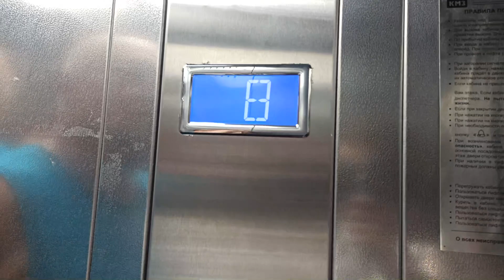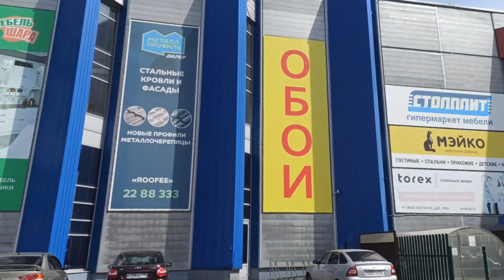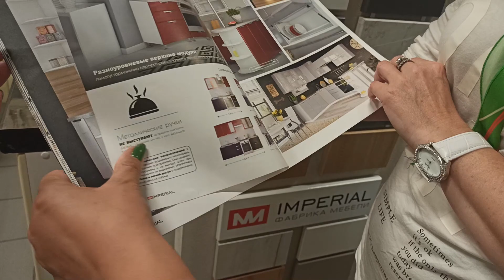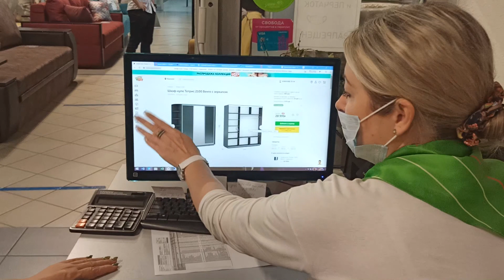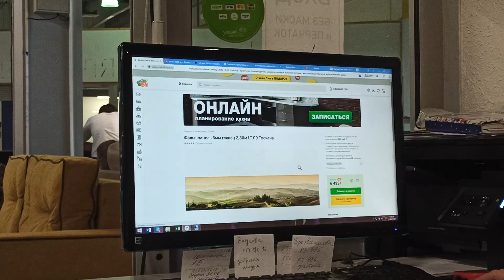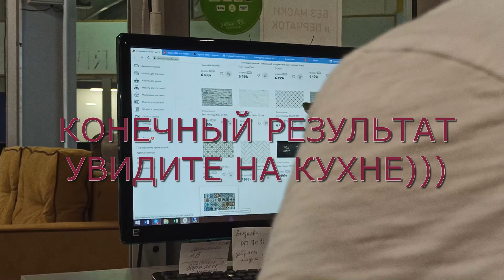РУМ-ТУР КВАРТИРЫ/ Выбираем мебель/ Мебель шара/ Воронеж/ Влог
В нашей жизни произошли большие перемены, мы переехали из маленького города Оренбургской области в Воронеж. Впереди нас ждёт много нового и интересного.